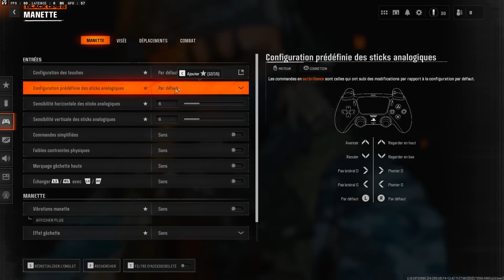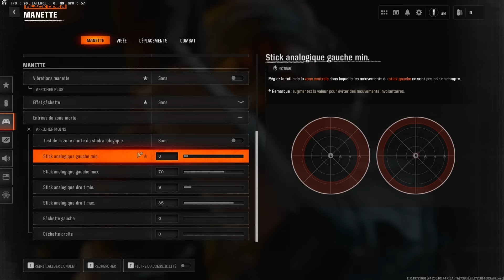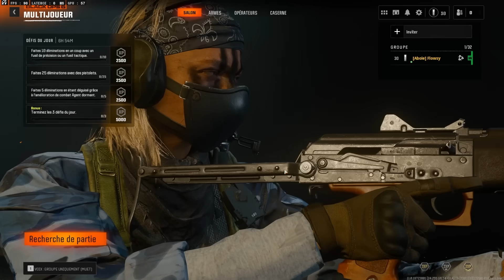BLACK OPS 6 : Les MEILLEURS PARAMETRES MANETTE ! (PS4 PS5 XBOX PC)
Dans cette vidéo on va voir comment régler la sensibilité de sa manette et avoir les meilleurs paramètres manette pour Call of duty Black Ops 6 !

Vous aurez un guide complet afin de régler sa manette et ainsi avoir les meilleurs paramètres manette de call of duty Bo6 !

Voici mon premier guide/tuto pour call of duty Black Ops 6 afin de régler au mieux sa manette et avoir les meilleurs paramètres manette !

Astuces, conseils pour avoir la meilleure sensibilité manette sur Black Ops 6 !

Après cette vidéo vous aurez les meilleurs paramètres manette pour jouer comme un pro sur Bo6 !

Ce sont les meilleurs paramètres manette peu importe votre plateforme ! PS4 PS5 XBOX ou PC !

N'hésitez pas à me dire ce que vous en pensez dans l'espace commentaire !